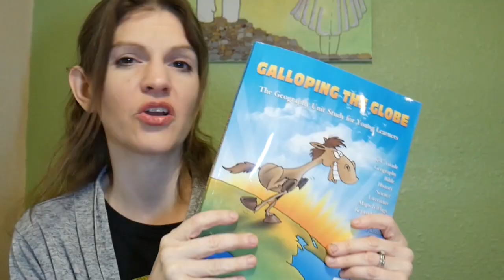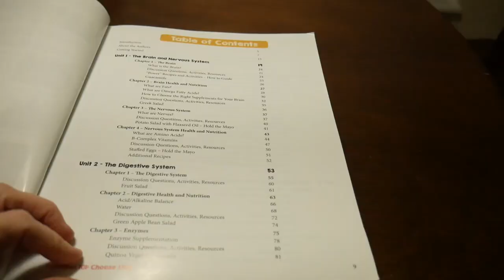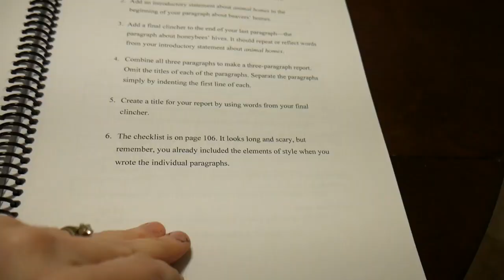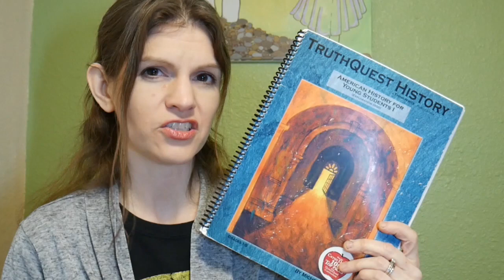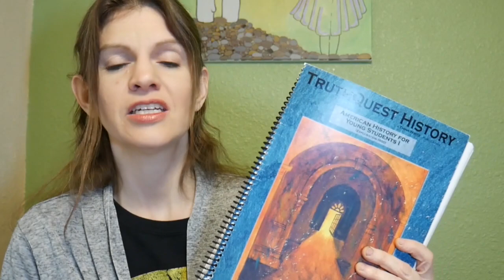Best Homeschool Curriculum 2020 Picks - Why You will ❤ These! || Parenting Tips For Homeschoolers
Here are my Best Homeschool Curriculum 2020 picks and in this video I will share with you why I love them. Parenting Homeschoolers is a whole different thing in and of itself. So these best homeshool curriculum picks will be great parenting tips for homeschool moms and dads. In this video I will share 5 individual curriculums as well as give you some good ideas for new homeschoolers.

Here are the curriculums mentioned:

Sonlight
Bookshark
My Father's World
Making Math Meaningful
Galloping The Globe
IEW (Institute for Excellence in Writing)
TruthQuest

Be sure to check out these ladies below since this is a collaboration brought together by Megan at Pennies and Salt below is a link to the playlist of other moms sharing their curriculum

If I partner with a company I will always disclose it here. This video is NOT sponsored** ***This video is not made for children 13 and under. The target audience for this video is adults interested in learning about Homeschooling.